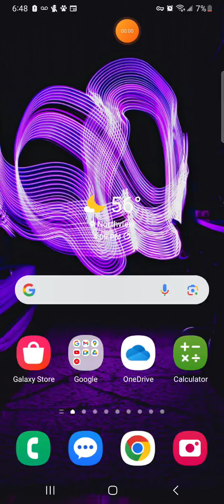this is so fun